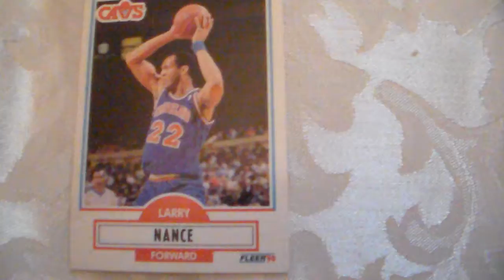Basketball Card Fleer Larry Donell nance 35